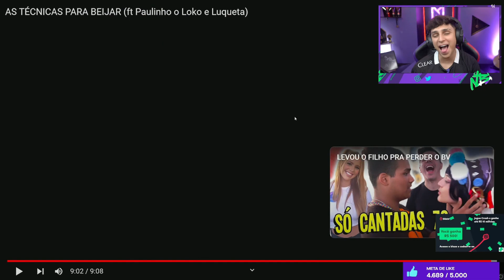NOBRU REAGINDO O CHAVEQUEIRO DO INTERIOR (ft Paulinho o Loko e Luqueta)